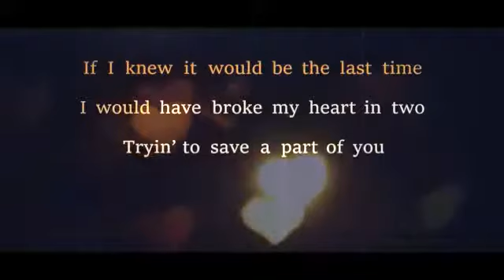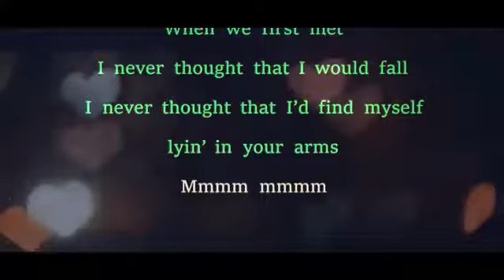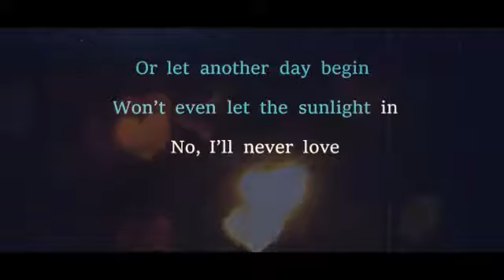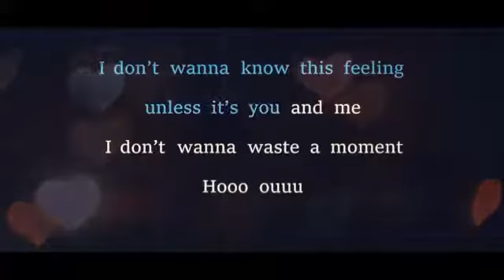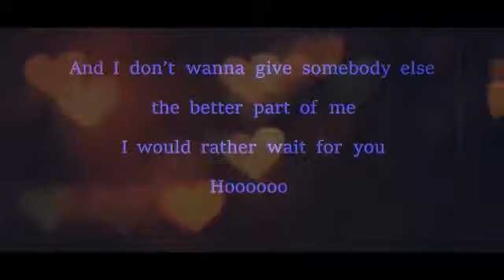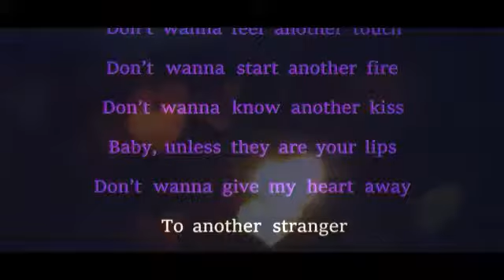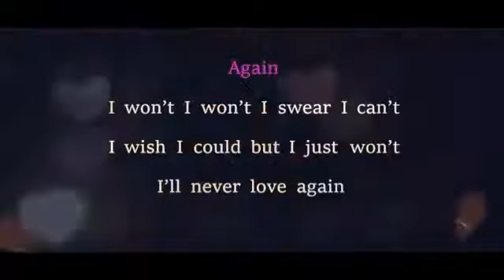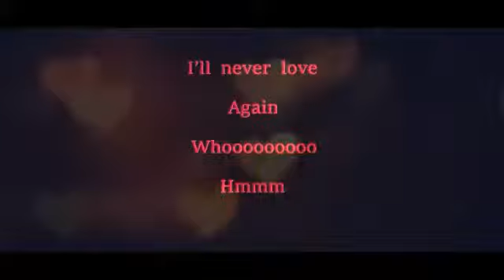I'll Never Love Again by Lady Gaga (male version)